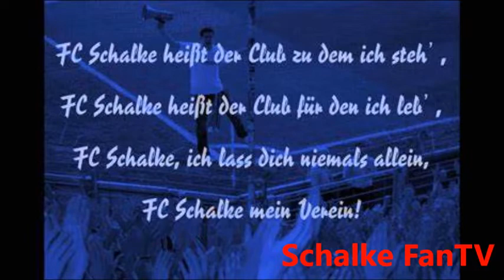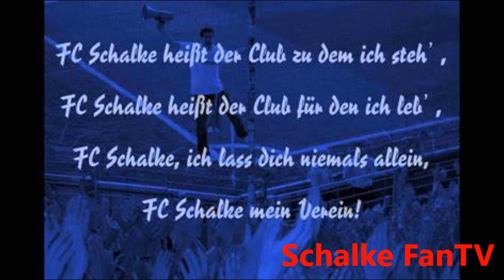FC Schalke 04 Lied - Gemeinsam singen für Rudi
Hoffe meine Videos gefallen auch?

Lasst eine Nachricht oder Kommentar da.

Aktuellste Videos findet Ihr auf meinem Channel.

Abboniert mich für weitere Videos